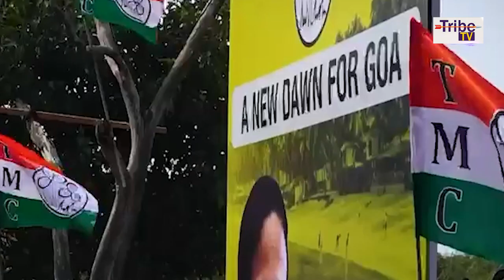UNTOLD STORY OF MAMATA BANERJEE | EPISODE 14 | GUEST- SUDESHNA ROY | TRIBE TV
Social Media Agency : iT-Tech